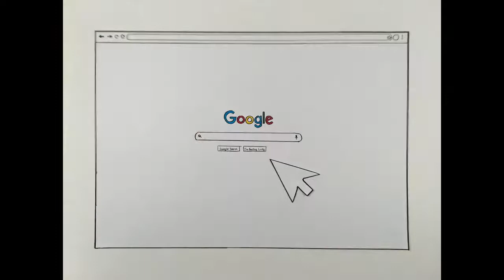Stop motion teaser - Invitation to Open Space, first online community on skills.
Join the first digital community on skills!
Do you wonder what skills will be needed on the labour market of the future?
Are you an expert working in the field of human capital development, education and skills development?
Then this is a community for you!